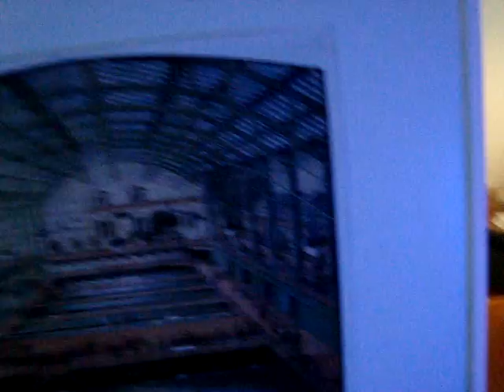HELMET CAM TEST DRIVE: ONE THROUGH FIFTEEN